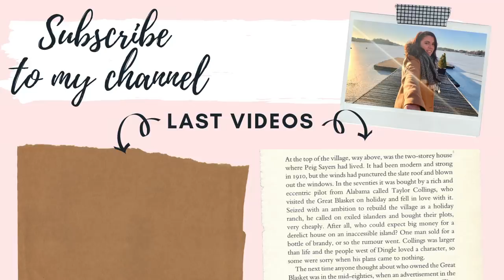HAUL COMPRAS del BLACK FRIDAY desde FINLANDIA l STRADIVARIUS l ZARA l al final LO DEVUELVO TODO¿?¿?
Este año he querido ser más responsable con las compras del black friday y he comprado aquello que quería tener desde hace tiempo, a resultado un fracaso :S
Espero que aun así os guste el video
hola!
Soy Cristina, una sevillana que vive en Finlandia. Este es mi canal donde podrás encontrar videos relacionados con la maternidad en Finlandia, viajes y un poco de nuestra vida familiar.